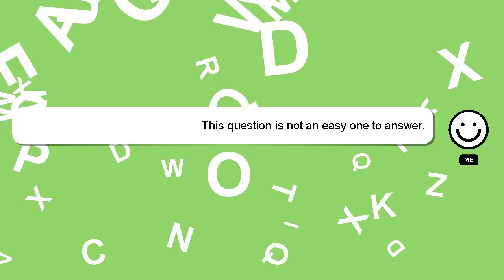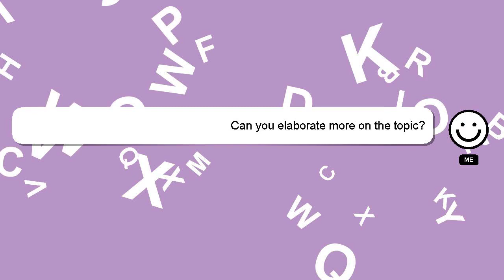How to make a jukebox repeat in minecraft?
An introduction to myself in a few words, Greetings, my name is Delphi. I am here to aid you in getting answers to your questions. - How to make a jukebox repeat in minecraft?

Your answer will be recognized and appreciated with a 'heart' from me.

*2 What we are experimenting :*